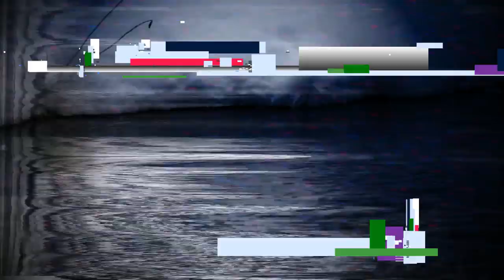The Kushtaka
➤Send in your stories!

➤Original Story